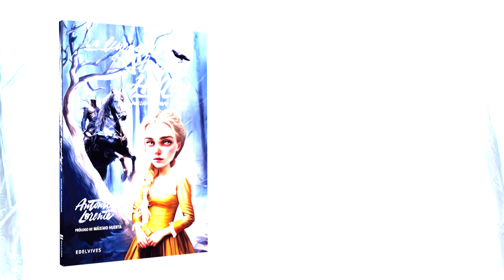La leyenda de Sleepy Hollow | Washington Irving | Antonio Lorente